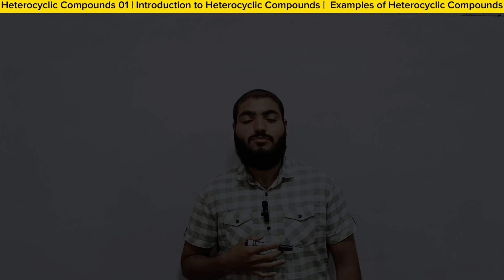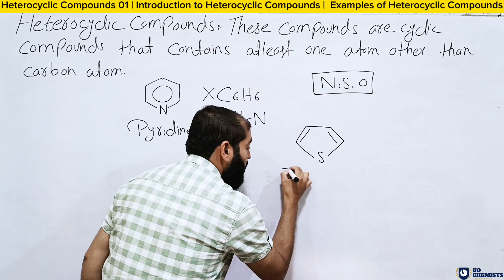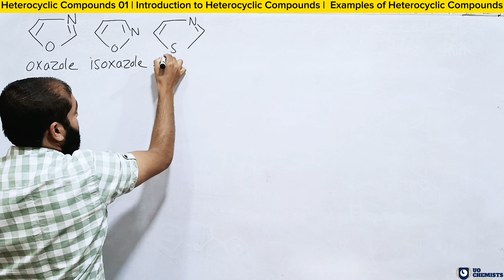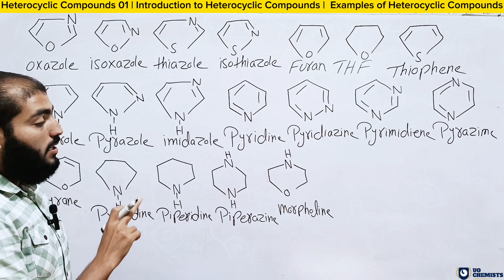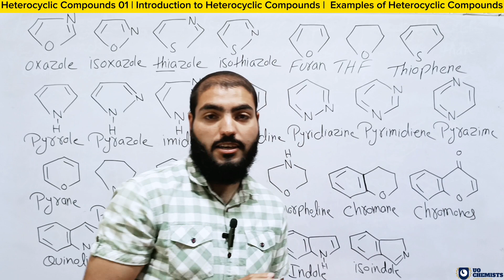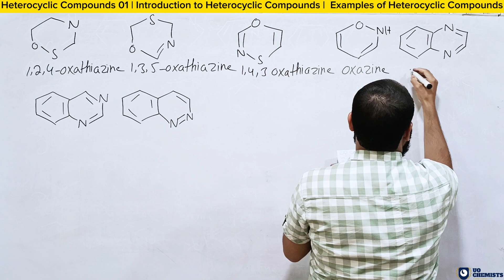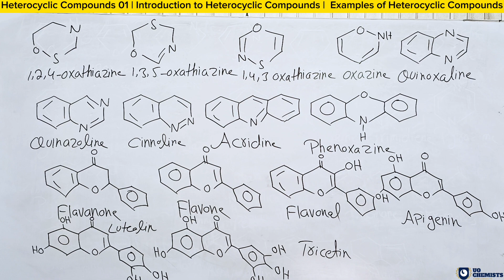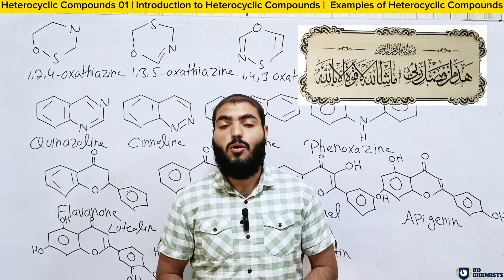Heterocyclic Compounds Introduction, Classification, Examples | Heterocyclic Compounds 01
Heterocyclic compounds are cyclic compounds that contain at least one atom other than carbon atoms. In this lecture we will discuss the introduction to heterocyclic compounds, their classifications, and examples.

For BS BSc and MSc Chemistry | Heterocyclic Organic Chemistry